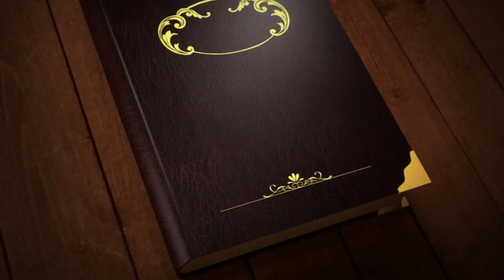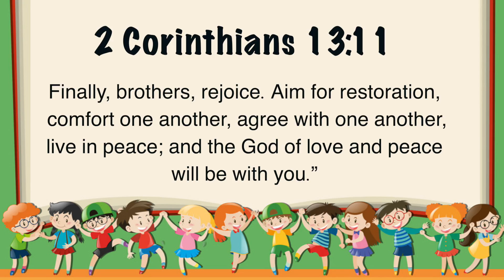Ark Prayer Season -Day 24 || 2 Corinthians 13:11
Welcome to Today's Devotion.
We are so glad you joined in.

Our verse today is 2 Corinthians 13:11
And now, my friends, good-bye! Strive for perfection; listen to my appeals; agree with one another; live in peace. And the God of love and peace will be with you.